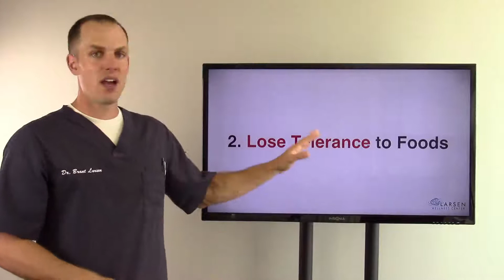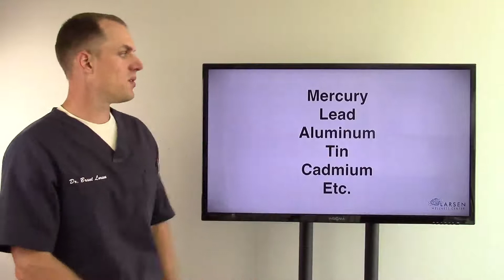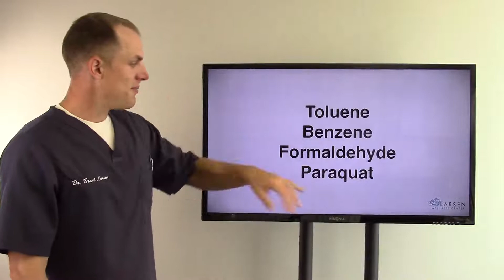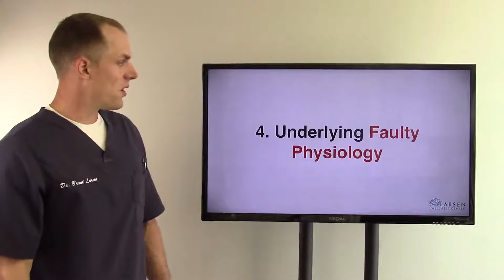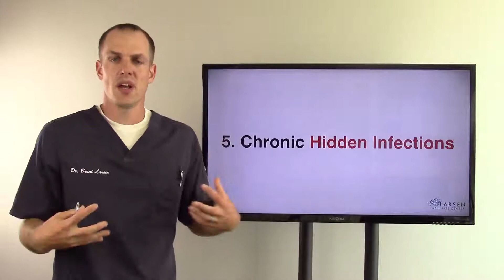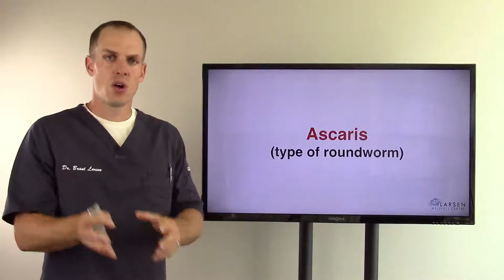Autoimmune Disease Big Picture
The plague of the modern society seems to be autoimmune conditions. It seems daily there are new conditions being named.

But what are some of the causes of autoimmune conditions? In this video I talk about the big picture.

DR. BRANT LARSEN, DC BIO:

Dr. Larsen is a chiropractor who specializes in helping chronic condition patients get their lives back using functional nutrition, cellular healing, cellular detoxification, cranial adjusting and neurologically based chiropractic. Conditions that have responded to Dr. Larsen’s Multi-Therapeutic Approach include:

Weight loss resistance
Autoimmune disorders
Diabetes
Digestive disorders
Chronic fatigue
Fibromyalgia
Heart disease
Thyroid disorders
Allergies
ADD/ADHD
Sleep disorders
Multiple chemical sensitivity (MCS)
Hormone Imbalances
Chronic pain
Joint injuries
Migraines
and more.

His private practice is located in Forest Lake, Minnesota. His patients come from all walks of life. When he is not enjoying time with his family he devotes much of his time to research in the fields of neurology, functional medicine, functional nutrition, cellular healing, cellular toxicity, and genetics.

DR. LARSEN’S CLINIC: http:/DrLarsen.com

Larsen Wellness Center

146 North Lake St., Suite 220

DISTANCE PATIENT PROTOCOL:

Dr. Larsen works with distance patients all over the world via Skype (and/or telephone in the U.S.). If you are interested in working with him, please call his office at or email his staff at

Due to his demanding schedule Dr. Larsen only accepts a very limited number of distance patients.

Please note that applying to become a patient in his clinic does not automatically mean acceptance.

After the consultation, Dr. Larsen will review all of the information and he will decide if he will accept your case. Dr. Larsen only accepts those cases that he truly feels that he can help!

Dr. Larsen does not diagnose, treat or prevent any medical conditions; instead he helps PEOPLE who may or may not have named and blamed conditions.

All of the material on this video is intended as educational information only in regards to alternative healthcare options that are available to the healthcare consumer. The advice on this site and in all of Dr. Brant Larsen’s published works are intended solely for informational and educational purposes and are NOT intended to replace your doctor. The FDA has stated that only medications (drugs) can cure an illness or disease. The statements on this site have not been evaluated by the FDA and the products available on this site are not intended to diagnose, treat, cure, or prevent any disease. Please consult a medical professional if you have questions about your health. The information provided on this site and in his publications is intended to help you, help yourself.